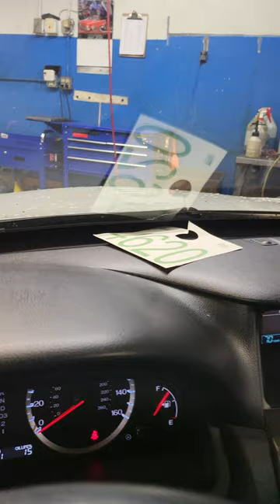On The MIRROR 🗣️🎙️👀👂dealership